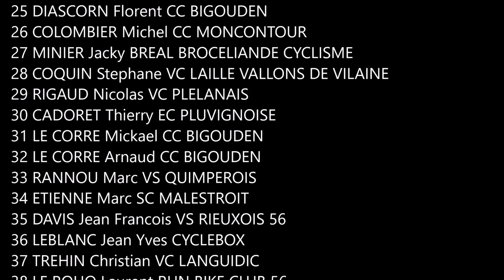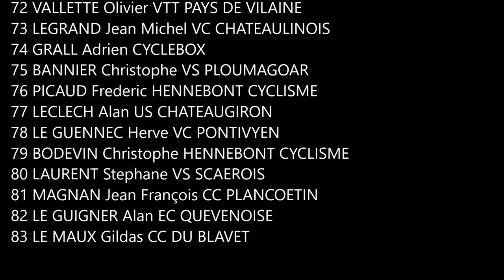Inside the race - Péaule(56) Championnat de Bretagne Pass'cyclisme D2 dimanche 2 Juillet 2017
1 ABIVEN Florian TEAM TRECOBAT.FR
2 TIGEOT Kevin EC PLUVIGNOISE
3 AUDIN Valentin TRO BRO ORGANISATION
4 TOXE Vincent DYNAMIC CLUB QUEDILLAC
5 PERON Jeremy CYCLEBOX
6 OLLIVIER Vincent US VERN CYCLISME
7 KERLOUET Vincent HERMINE CYC. DU TREGOR
8 RIAND Stephane ASPTT RENNES CYCLISME
9 COLIN Frederic VS DE RHUYS
10 AMOSSE Stephane VS SCAEROIS
11 CHEVALLIER Stephane CC ERGUE GABERIC
12 CHEDALEUX Mickaël REDON OC
13 SALIOU Raphael VS DE RHUYS
14 LE MOY Gerard CC DU BLAVET
15 BARRE Bastien CC BIGOUDEN